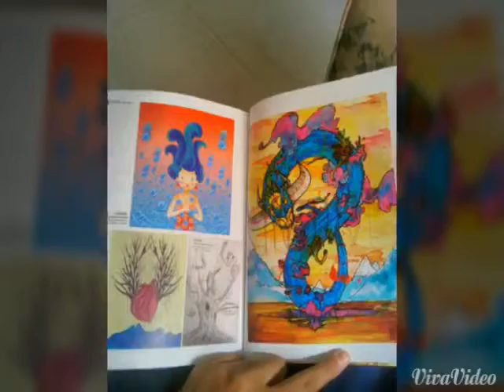1era semana en Prescott